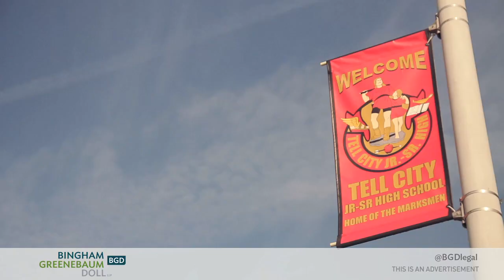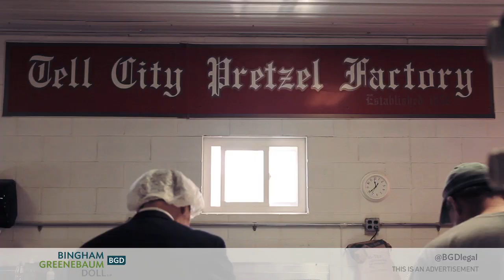The Tell City Pretzels Trademark Story